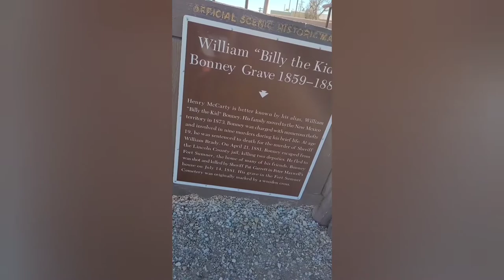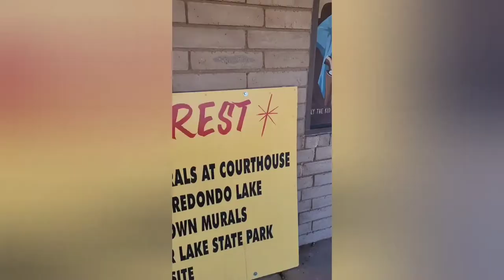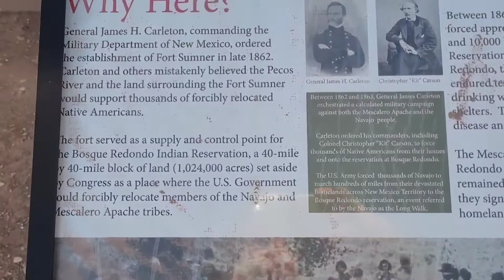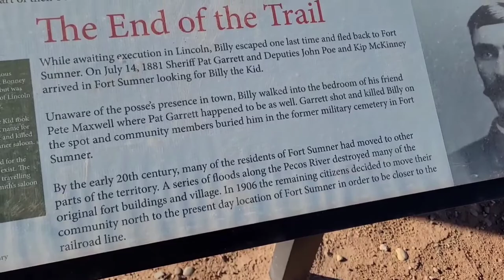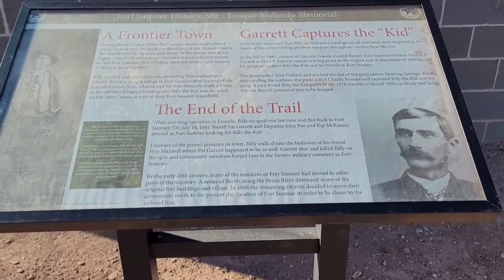nm cowboys outlaws wildwest BillytheKid Gravesite FortSumner New Mexico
Additional memorial stone reads "PALS" for Billy the Kid compadres and gang members Charlie Bowdre and Tom O'Folliard also shot by Wild West lawman Pat Garrett.